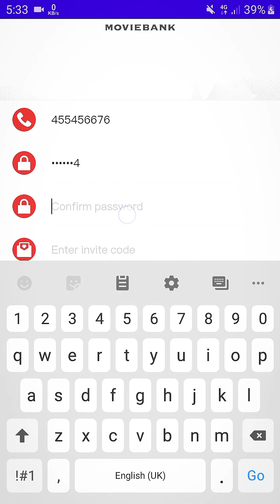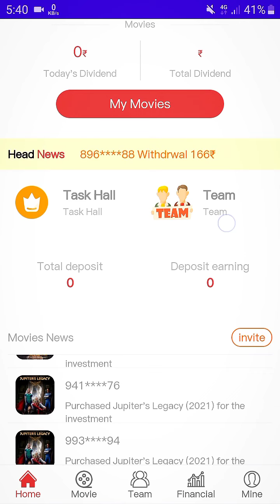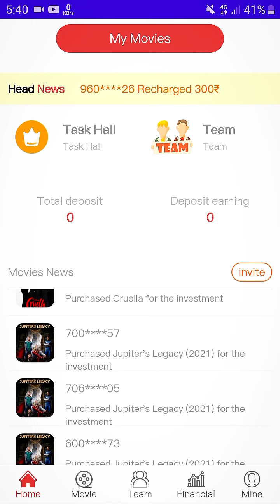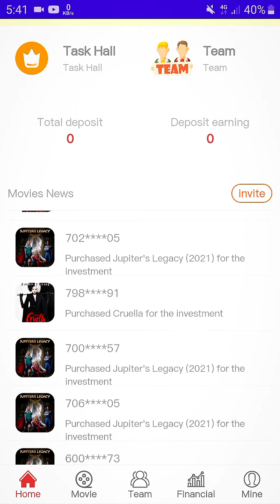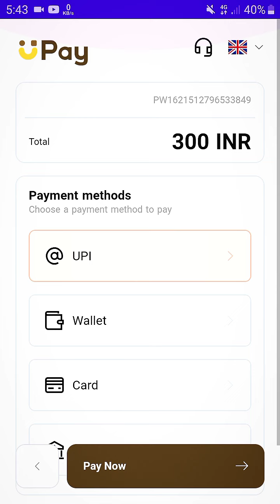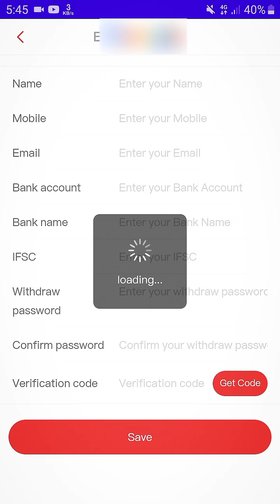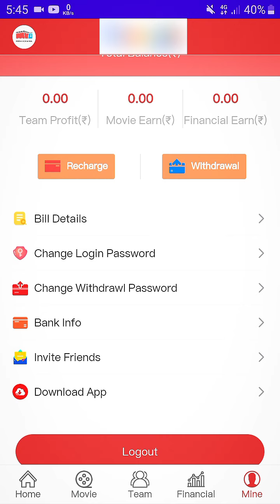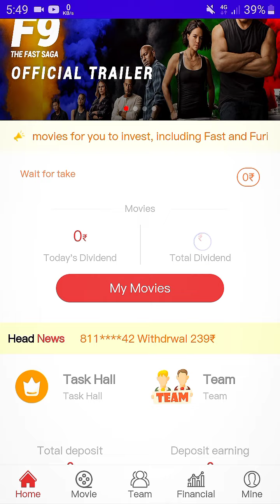Movie King Recharge Kaise Kare - Movie King App Real or Fake - Movie King App - Movie King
Movie King invite Code:-  wh96vp